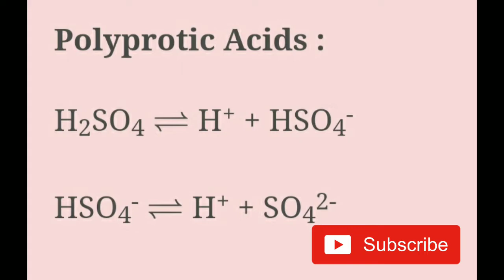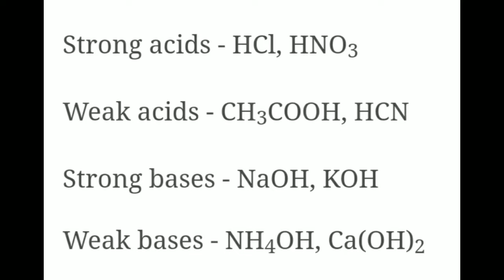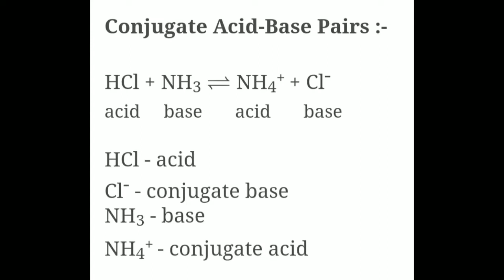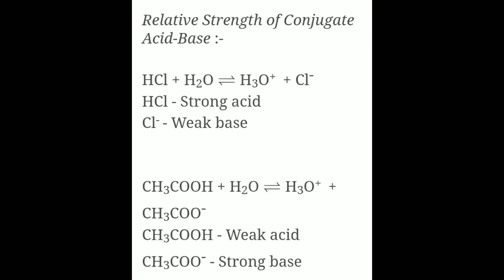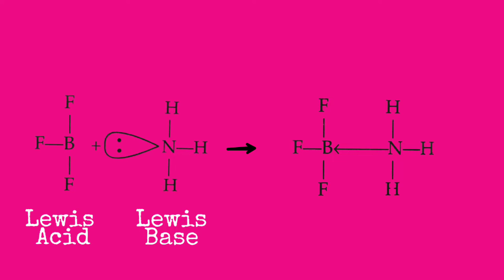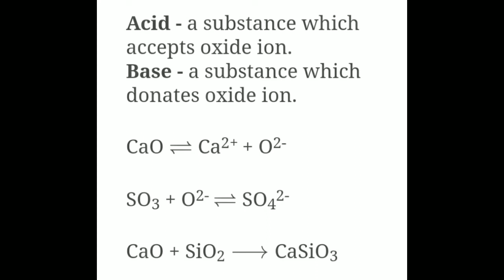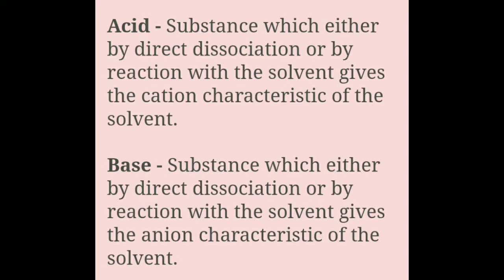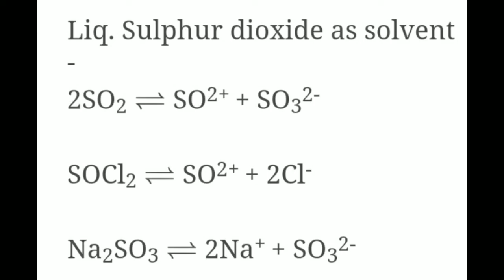Different concepts of Acids and Bases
Hello everyone😊

This video covers different concepts which are given from time to time, classifying acids and bases.
It includes-
Arrhenius Concept
BRONSTED-LOWRY Concept
Lewis Concept
Lux-Flood Concept
Usanovich Concept
Solvent system Concept

Mention your doubts in the comments section.